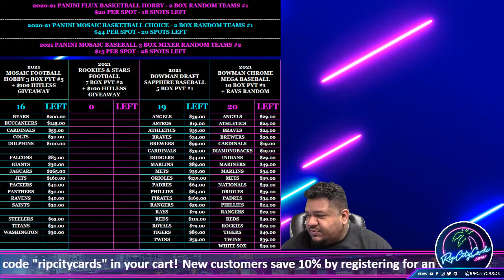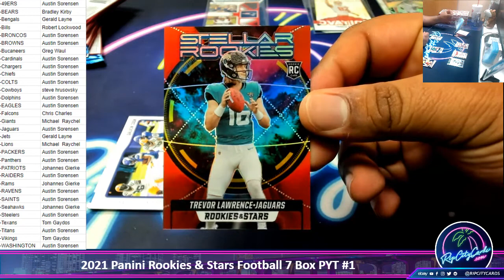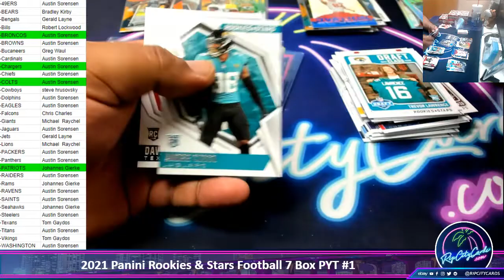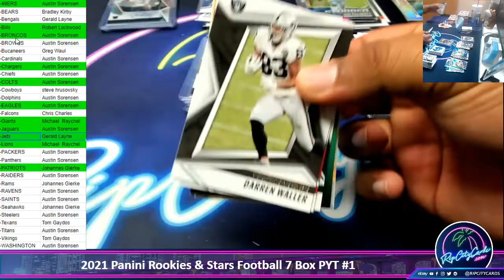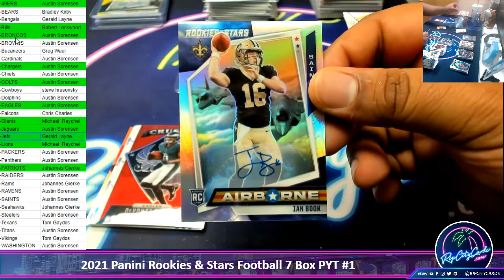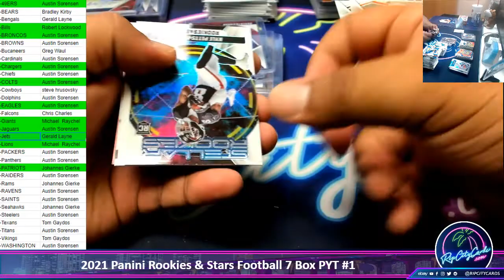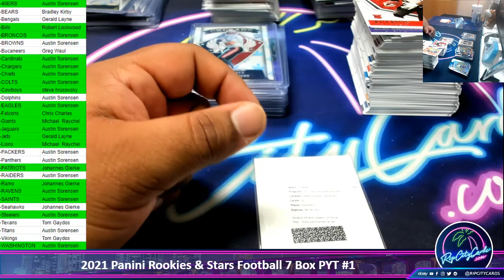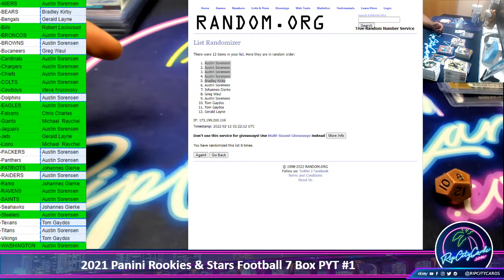2021 Panini Rookies & Stars Football 7 Box PYT #1